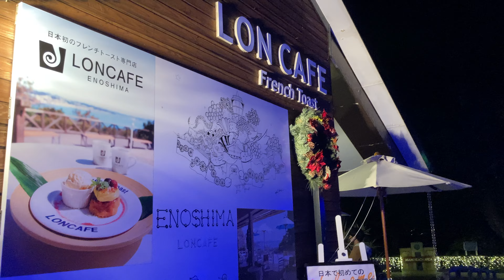湘南の宝石 江の島2020 江の島を彩る光と色の祭典 デートで行きたい江の島展望台シーキャンドル絶景イルミネーション 【Land Sea Sky】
Land Sea Sky（LSS）です！
江の島島内と片瀬海岸エリア各所で行われている湘南の宝石の動画です。
関東三大イルミネーション認定の江の島と彩る光と色の祭典。